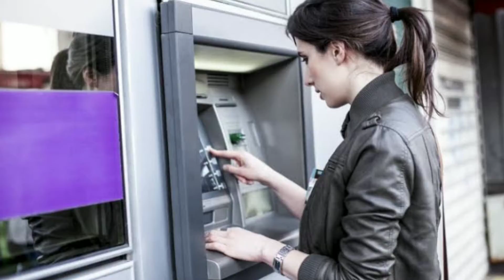Why ATM Machine Take Back Your Money?एटीएम मशीन रुपये वापस क्यों ले लेती है?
Mene is video me bataya hai ki atm machine me nikle hue rupye agr collect nahi kar pate hain to unka kya hota hai video ko last tak dekhen

NOTE -

All content used in this video is copyright to Tech4 Ashish.